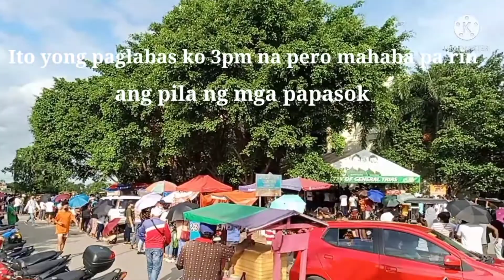Vacination experience + Monthly sales report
Monthly sales report update  at vacination experience.